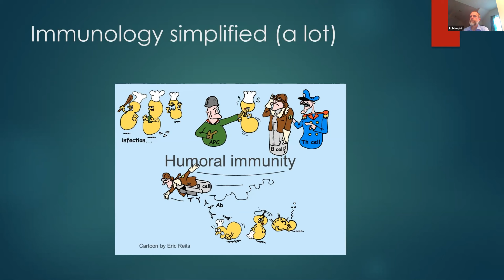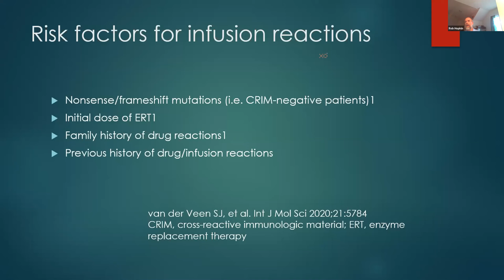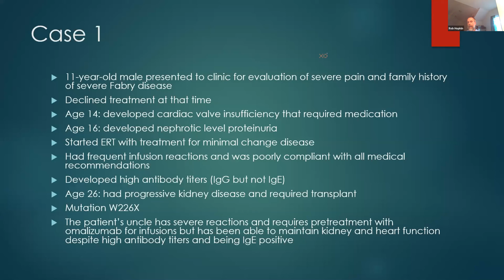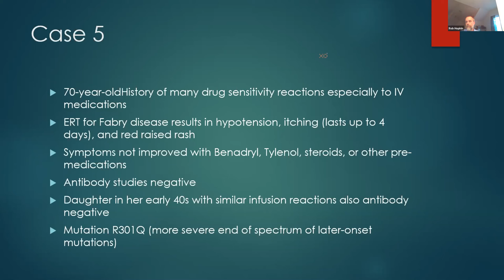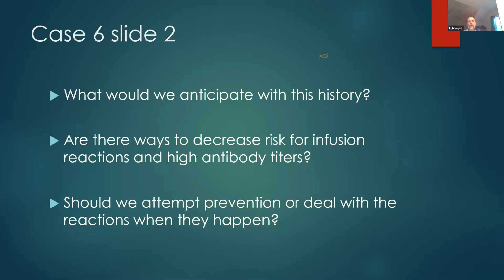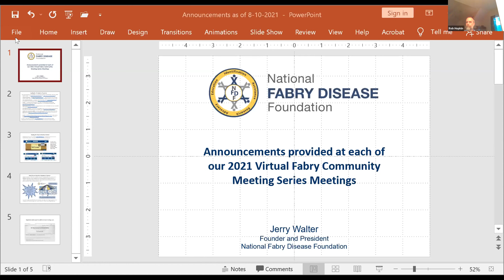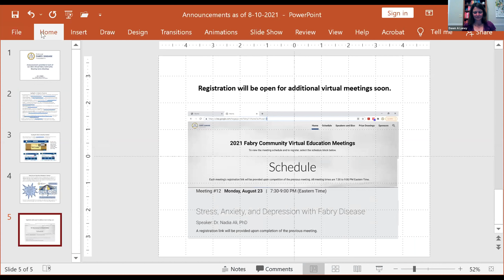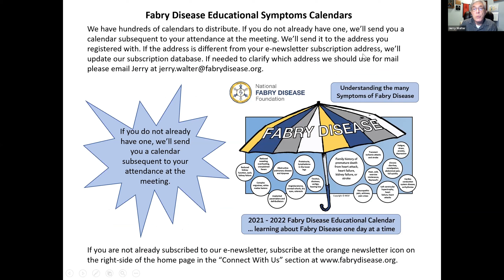Fabry Disease Infusion Reactions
In this video, Dr. Rob Hopkin provides a presentation about infusion reactions and related topics. Intravenous enzyme replacement therapy (ERT). is a common treatment for Fabry disease. For some people, ERT may  cause the body to develop antibodies against the medication causing various types of reactions.